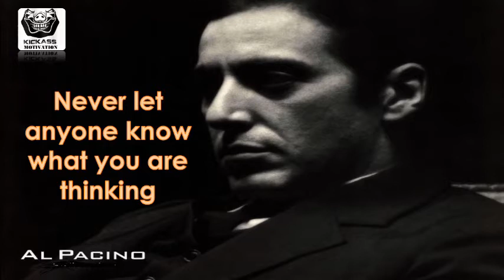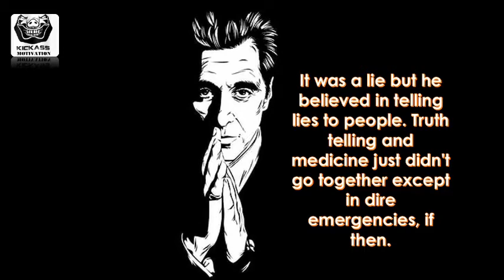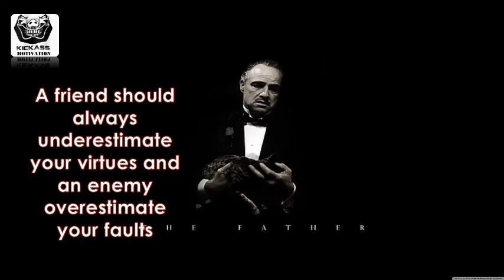TOP QUOTES FROM THE GODFATHER TRIOLOGY THAT WILL STEAL YOUR HEART | Kickass Motivation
Best selected quotes from the Godfather Trilogy

Keep Sharing Love ♡♡♡♡♡

Kickass Motivation